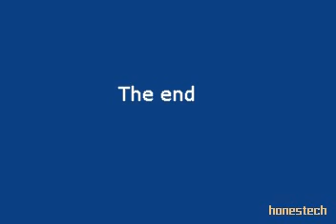Lego Train Accident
Jango and Boba Fett blow up a lego train.
Music is "Peter Gunn" by Mancini.